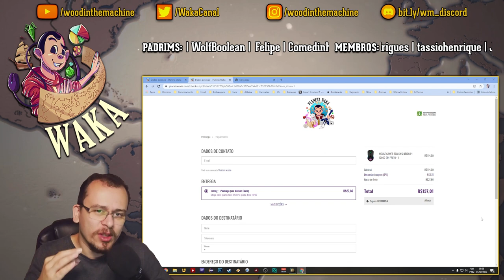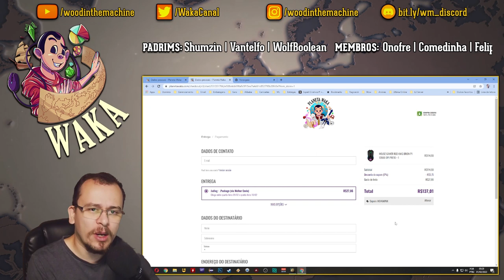PLANEJAMENTO PARA ATACARMOS O CANADÁ E OS ESTADOS UNIDOS! HOI4 JAPAN #08